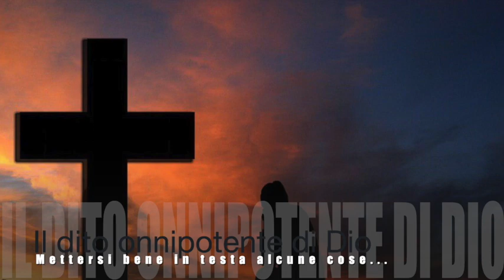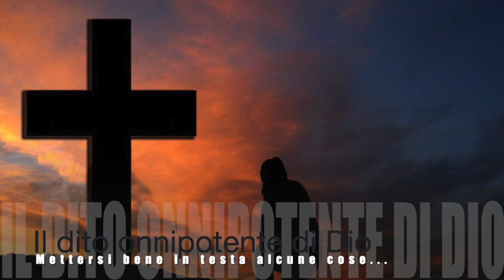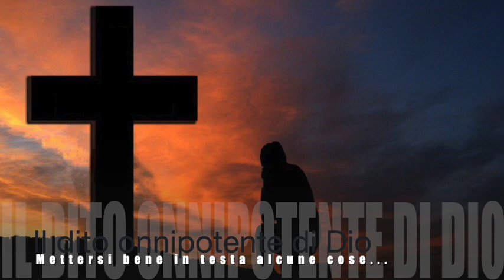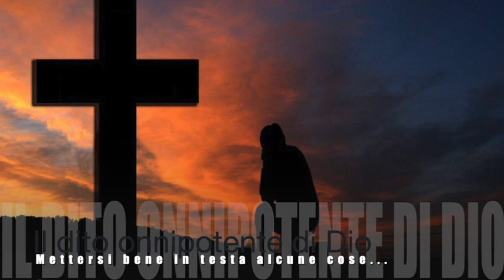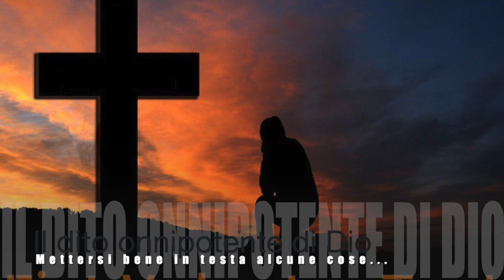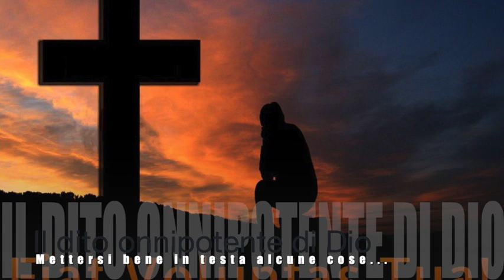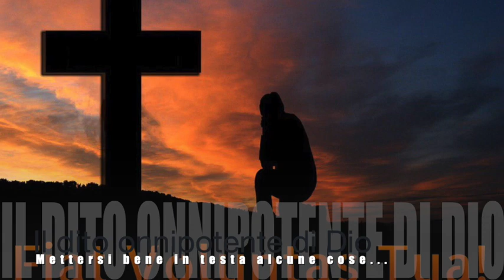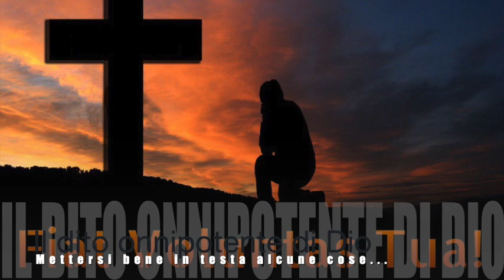Il dito onnipotente di Dio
Gesù spiega come solo il dito onnipotente di Dio può porre fine alle grandi tribolazioni e prove che attendono il mondo e che il più grande castigo - a cui Dio solo metterà fine - è il trionfo dei castighi. Gsù spiega che tutto dipende dalla buona volontà e dall'amore, non dalla grandezza delle opere o delle sofferenze. Se si fa la volontà di Dio e si vive in essa, Gesù non manca, talora, di fare la volontà dell'anima fedele. Libro di cielo, Volume 12, 14 e 24 Ottobre e 7 Novembre 1918, 17 Maggio 2019